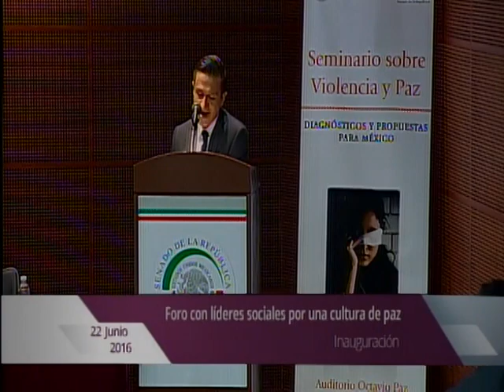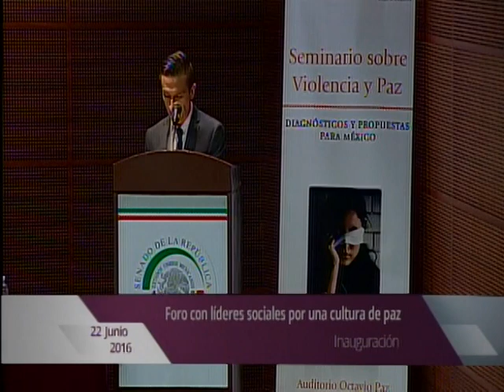Seminario “Violencia y paz: diagnósticos y propuestas para México”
Seminario “Violencia y paz: diagnósticos y propuestas para México”, inauguración del Foro con líderes sociales por una cultura de paz, al que convocó el presidente del Instituto Belisario Domínguez, senador Miguel Barbosa Huerta